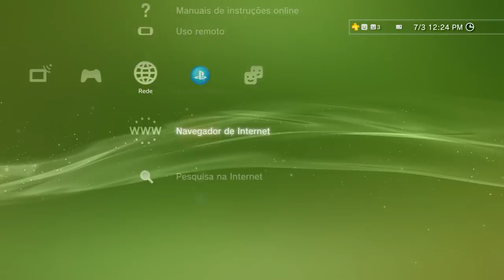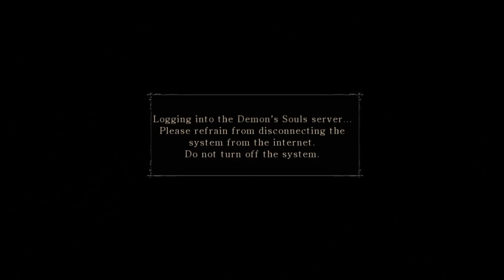Demon'S Souls NÃO Morreu! Servidores Voltam A Funcionar!